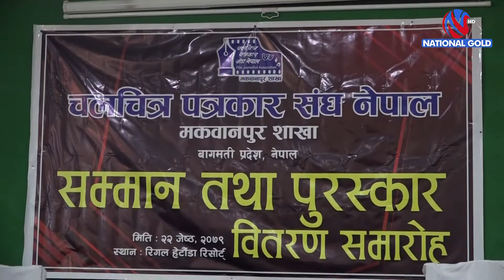मकवानपुरका आज दिन भर भएका खबरहरु यस्ता छन्